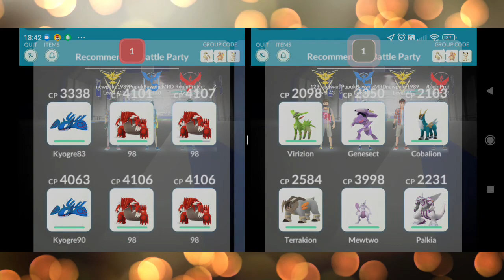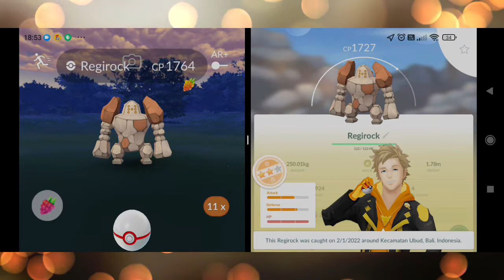REGIROCK RAID BOSS LEVEL 5 DOUBLE GOTCHA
nft projects 2022, pokemon go promo codes 2021, how to beat giovanni in pokemon go, how to get metal coat in pokemon go, pokemon go nasil oynanir, como moverse en pokemon go sin salir de casa, polygon pokemon go, como conseguir caramelos en pokemon go, how to get rare candy in pokemon go, pokemon go hack 2022,